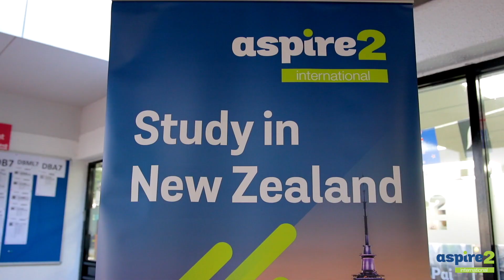Welcome to Aspire2 International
Welcome to Aspire2 International!  Where international students from all over the world can experience and study in beautiful New Zealand. As one of the country’s largest private tertiary groups your academic journey  will be supported by quality programmes and expert staff you can rely on.

Aspire2 International's study programmes and qualifications are practical, and equip students with work-ready skills for high-growth industries in the fields of: business, management, Information Technology, cookery, hospitality, and more.

With campuses in Auckland, Tauranga, and Christchurch - you have options on where to study, and maybe even split your degree between two locations.  Current students also provided with pathways to study at a higher level at Universities and Polytechnics across New Zealand

We have a number of Diploma programmes available for growing, high-demand industries. Find out more today!